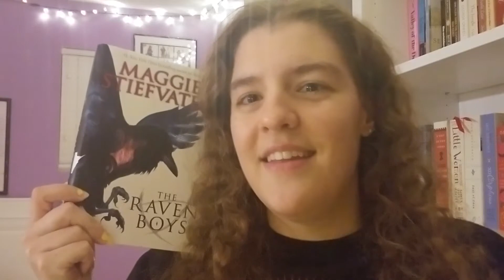Other January Stuff | Deadly Class and Bad Times At The El Royale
Also, I forgot to mention Annihilation (2018), which I did really like but had higher expectations for because of how much I loved Ex Machina, which is director Alex Garland's first film. And I think I'll like it and appreciate it better upon rewatching it.

BOOKS
Deadly Class comic series by Rick Remender, illustrated by Wesley Craig
where I'm reading the issues:

SHOW
Deadly Class TV series on Syfy

FILMS
Moonstruck (1987) [Directed by Norman Jewison]
Bad Times At The El Royale (2018) [Directed by Drew Godardd]